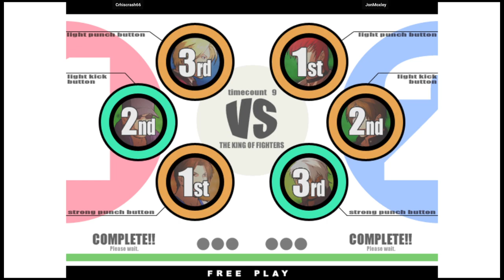KOF 11 - Crhiscrash66 VS JonMoxley | 🇧🇴🇦🇷 Fightcade2